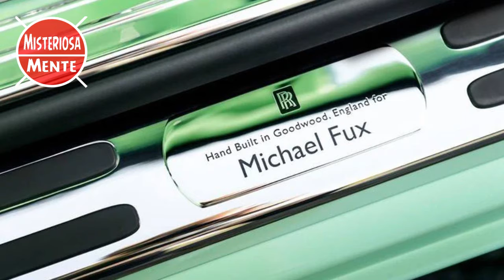5 AUTOS ROLL ROYCE ÚNICOS EN EL MUNDO